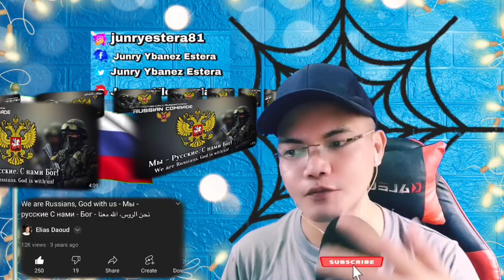We are Russians, God with us - Мы - русские С нами - Бог - نحن الروس، الله معنا 🇷🇺(REACTION)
👉⭕️We are Russians, God with us - Мы - русские С нами - Бог - نحن الروس، الله معنا 🇷🇺 . This is our  mind-blowing, moving ,  superb Video Reaction to We are Russians, God with us - Мы - русские С нами - Бог - نحن الروس، الله معنا 🇷🇺  .  In this Video you can see how the song and the poem was well written the patriotic way of singing and writing these beautiful wordings made me realized how great Russia is Intelligent so to speak and genius in so many ways, just listen and watch this video surely you will moved and impress by it, See it for yourself. !  SPASIBO RUSSIA WE LOVE YOU!!I!!

Elias Daoud: We are Russians, God with us - Мы - русские 🇷🇺 (REACTION) @EliasDaoud